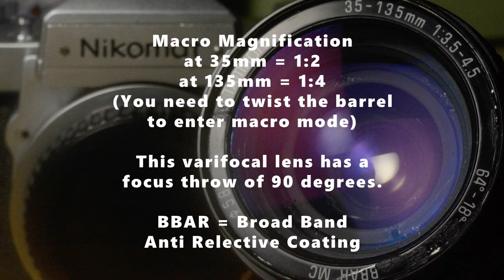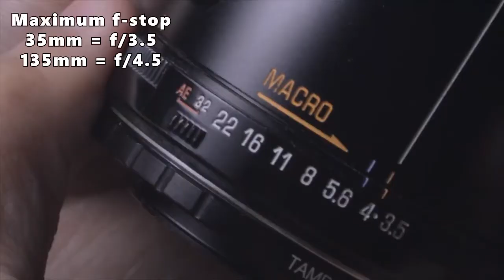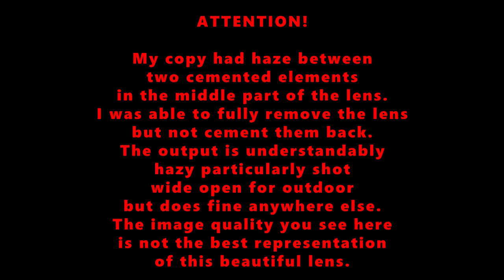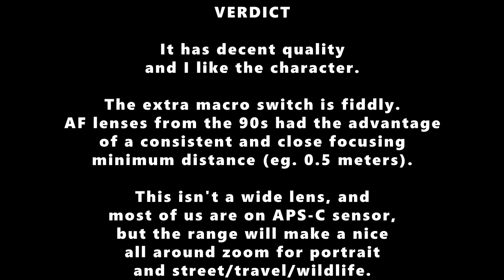Tamron Adaptall-2 35-135mm f/3.5-4.5 BBAR Macro Zoom (Model 40A, 1985-1996)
Tamron Adaptall-2 35-135mm f/3.5-4.5 BBAR Macro Zoom (40A)

Model - 40A
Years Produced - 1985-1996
Focal Range - 35mm to 135mm
Zoom Type - One-touch aka 'push-pull zoom'
Focusing Type - Varifocal
Macro - 28cm at 35mm (1:4), 80cm at 135mm
Aperture Run: f/3.5 - f/32
Hood - 79FH Bayonet
Optical Formula - 15 elements, 11 groups
Coating - BBAR MC
Made in Japan
VERSIONS

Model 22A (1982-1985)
35-135mm f/3.5-4.2 CF Macro Zoom

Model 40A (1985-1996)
35-135mm f/3.5-4.5 Macro Zoom